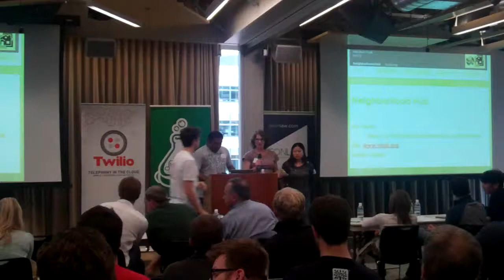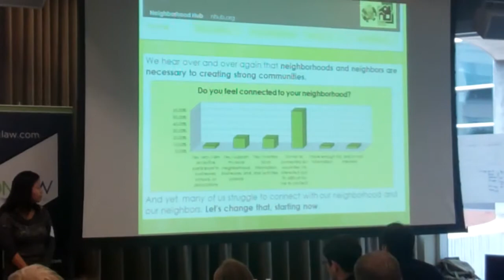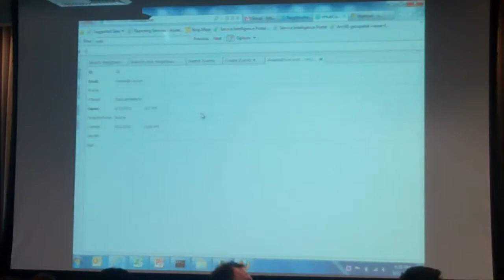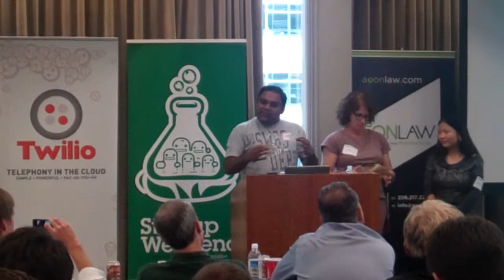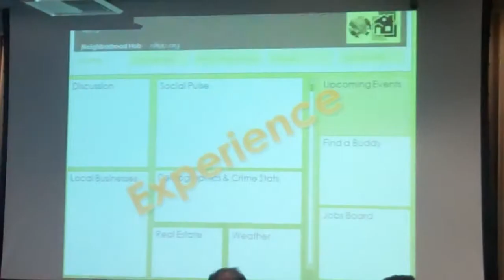Neighborhood Works at Startup Weekend Seattle